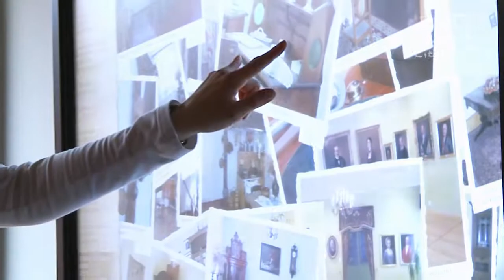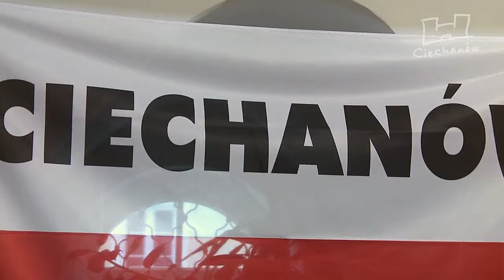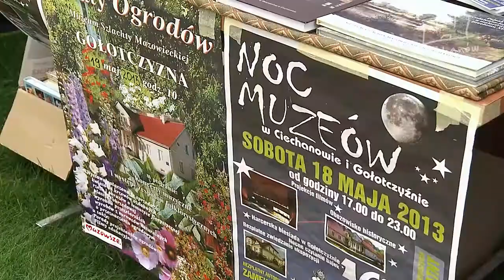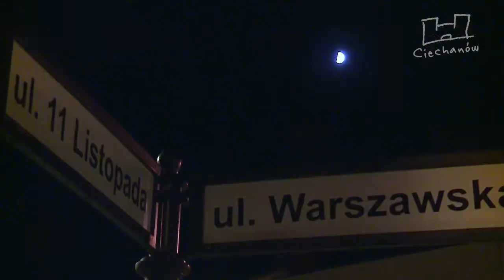XVI Spring Blues Night i Noc Muzeow - 18.05.2013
18 maja mieszkańcy Ciechanowa bawili się do późnych godzin nocnych. Emocji dostarczył XVI Festiwal „Spring Blues Night" oraz „Noc Muzeów".